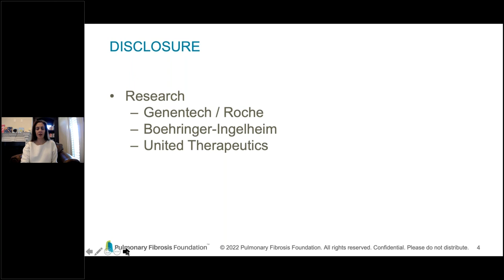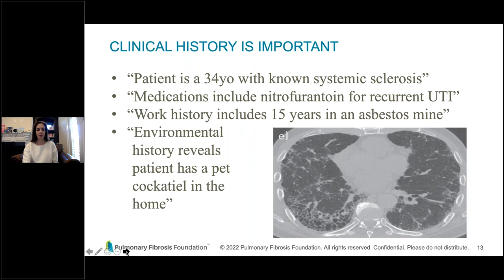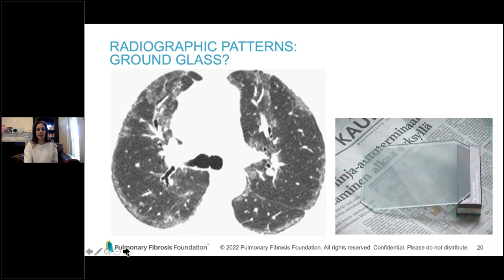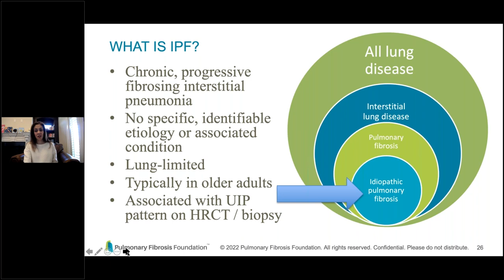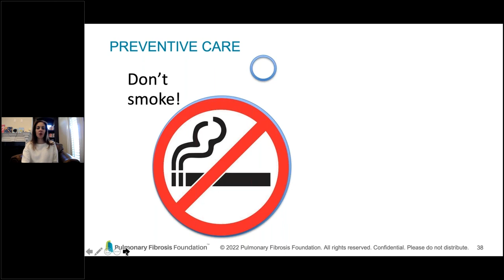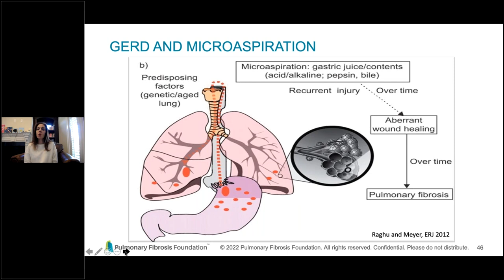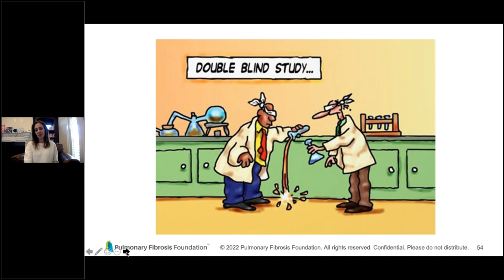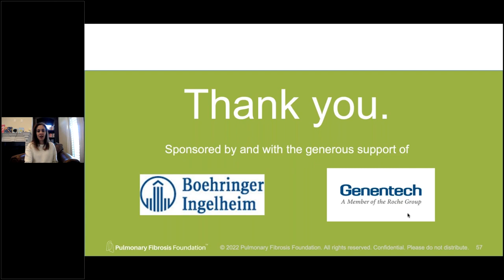What is Pulmonary Fibrosis? An Overview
Join us for the this installment of the PFF Disease Education Webinar Series for a disease overview provided by PFF Senior Medical Advisor, Education and Awareness, Dr. Amy Hajari Case. From symptoms to diagnosis, treatments, and care management, Dr. Case shares information that everyone living with pulmonary fibrosis should know. Whether you're newly diagnosed, have been living with PF, or care for someone with pulmonary fibrosis, you'll gain valuable insight into PF from this informative webinar. We hope you'll join us, and that you'll share this learning opportunity with your family and friends.

Sponsored with the generous support of Boehringer Ingelheim, Genentech, a member of the Roche Group, and United Therapeutics.